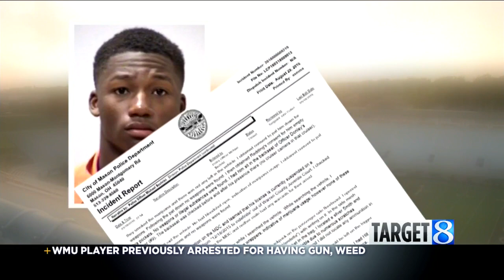Ex-WMU football player arrested months before violent robbery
One of the two former players accused of home invasion already has a criminal case pending in Ohio. (Aug. 29, 2016)